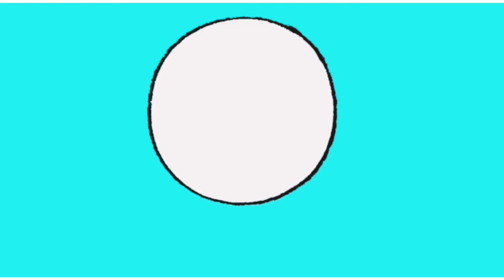എന്റെ ദുബായിലെ Ramadan നോമ്പ് || A day in my life || Dubai _mariyam khansa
Dubai vlog
Dubai life
Ramadan 2022
Ramadan recipes
Ramadan cooking vlog
Chicken cutlet
Samoosa
Vlogs
Ifthar recipes 2022
Mariyam khansa
Mariyam vlogs